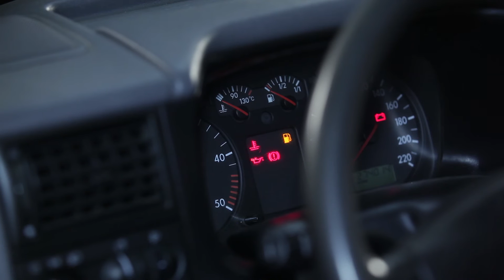Ako vymeniť olej a olejový filter na VW TRANSPORTER T4 [NÁVOD]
Ako vymeniť olej a olejový filter na  VW TRANSPORTER T4 1990, 1991, 1992, 1993, 1994, 1995, 1996, 1997,1998,1999, 2000, 2001, 2002, 2003 [NÁVOD] | AUTODOC

Na našej webovej stránke nájdete skutočne široký výber všetkých potrebných náhradných dielov

Veríme, že vám toto video pomohlo. Kliknite na „páči sa mi to“, sledujte náš kanál a všetky aktualizácie. Spolupráca s nami je zábava!

Vyhlásenie:
Toto video obsahuje len rady a odporúčania, ktoré môžu byť pre vás užitočné v rámci opravy vášho vozidla alebo výmeny náhradných dielov. AutoDoc nie je zodpovedný za žiadnu ujmu, zranenie alebo škodu na majetku uskutočnenú v rámci procesu danej opravy alebo výmeny z dôvodu nesprávneho použitia alebo pochopenia poskytnutých informácií. Toto video má len informačný charakter a nezaručuje konkrétny výsledok. Samotný používateľ je zodpovedný za nesprávne alebo riskantné používanie nástrojov, zariadení alebo dielov na opravu vozidla. AutoDoc dôrazne odporúča zvýšenú mieru opatrnosti a dôraz na dodržiavanie bezpečnostných pravidiel počas procesu opravy alebo výmeny dielov. Majte na pamäti, že inštalácia náhradných dielov nízkej kvality nezaručuje adekvátnu mieru bezpečnosti na cestách.